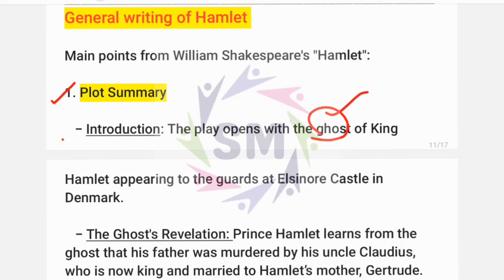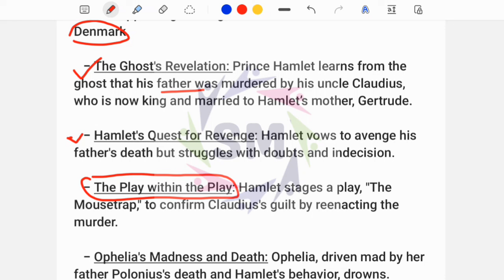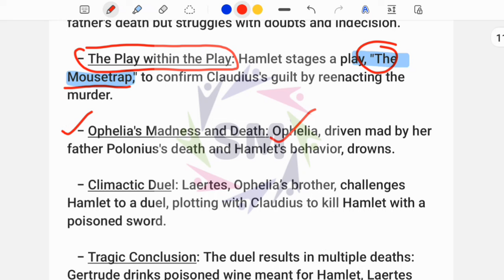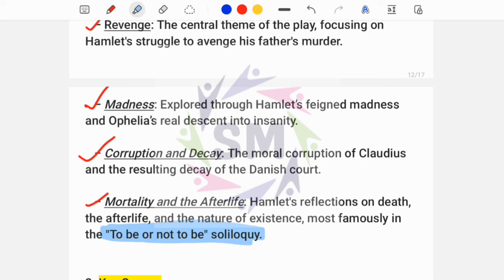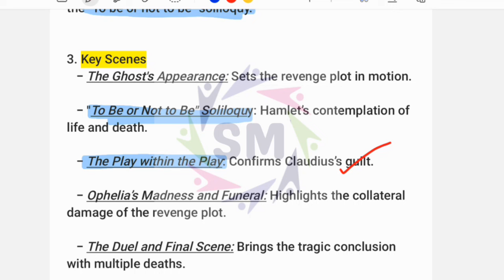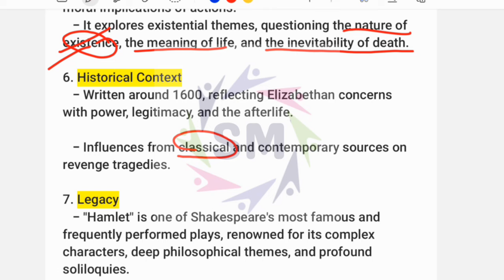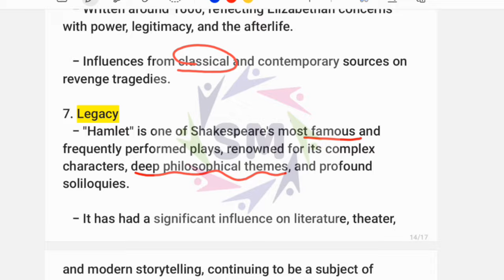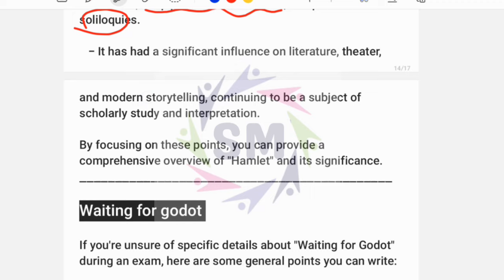Hamlet Meg-2 British Drama《General points to write 》june24